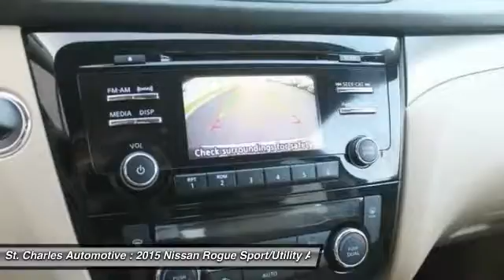2015 Nissan Rogue St. Charles Hyundai 94480SL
2015 Nissan Rogue SV